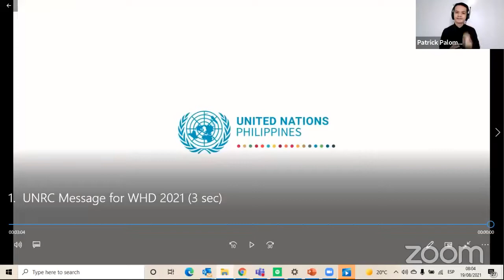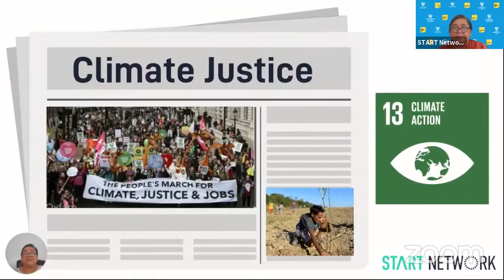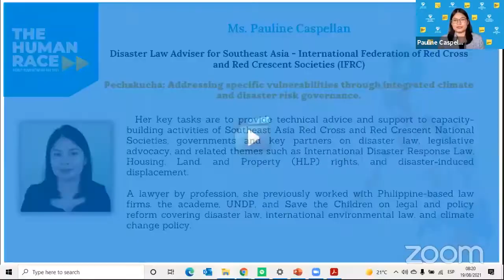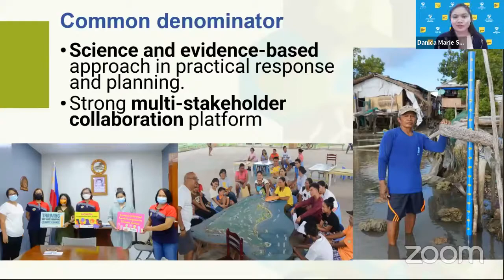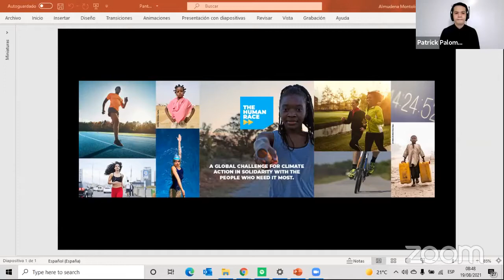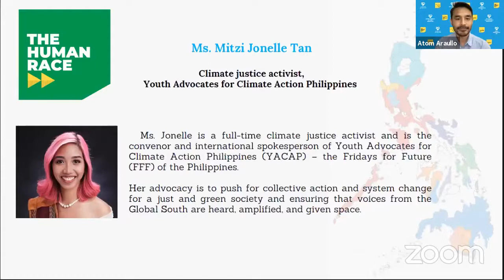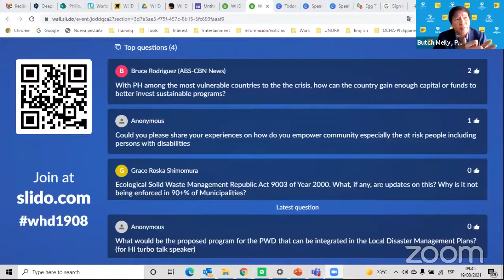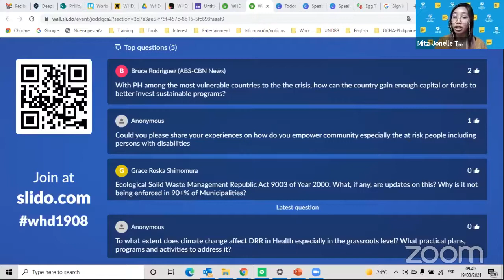World Humanitarian Day Climate Forum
This year’s celebration of World Humanitarian Day follows the theme TheHumanRace, to highlight the immediate consequences of Climate Change for the world’s most vulnerable people. The campaign aims to ensure that their voices are heard, and their needs top the agenda when world leaders meet at the UN Climate Change Conference (COP26) in November 2021.

This Climate Forum is the culminating activity of this campaign and will be moderated by UNCHR Goodwill Ambassador Atom Araullo. The event aims to share how humanitarian assistance could be greener and how the climate emergency impacts on the most vulnerable people can be mitigated; to illustrate how preparedness, mitigation, and adaptation actions can make a difference in the impact of climate change on the most vulnerable people; and to show how the Philippines addresses specific vulnerabilities through integrated climate and disaster risk governance. Representatives from different groups will be sharing experiences and insights on climate change adaptation initiatives.